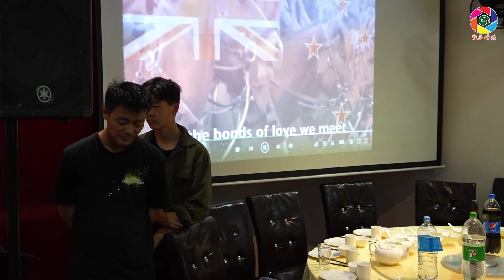奥克兰 德教会 济仁阁